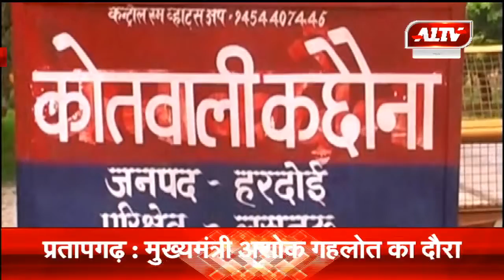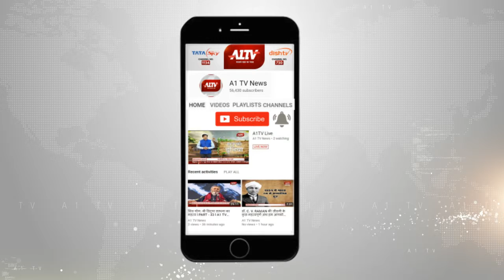हरदोई ,यूपी :शव मिलने से फैली सनसनी